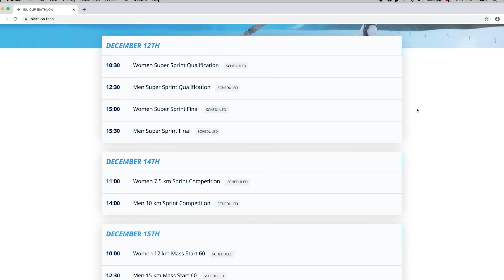The IBU Cup Goes Live!